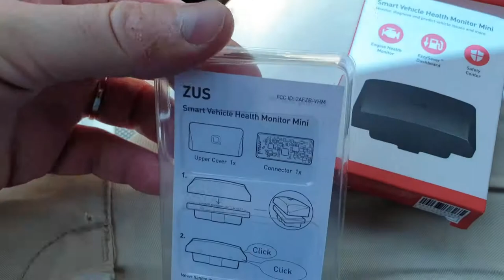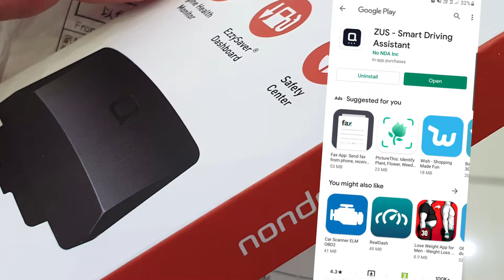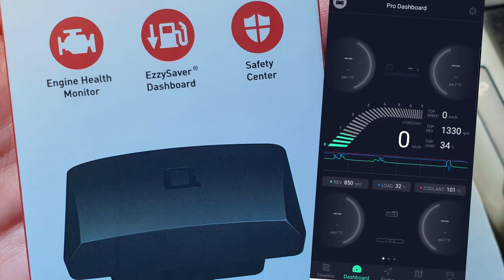NONDA ZUS Smart Vehicle Health Monitor Mini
Nonda Zus Smart Vehicle Health monitor mini – is now offered on the NONDA website for a reasonable price of around $8.
This little device, plugs into your car and transmits data to your phone over Bluetooth.
It has a nice animation of your engine status and an interesting parking locator feature.
But it has very little use in everyday life.
However, its main feature is the ability to scan vehicle systems for problems.
By Identifying vehicle problems yourself, you can potentially save money when repairs are needed.
The app has features like – smart voltage check, tire-pressure and cameras. But all that require to buy more devices from nonda.
Basically this is a marketing device that make you want to buy more stuff.
Overall I think its worth 8$ but not more..